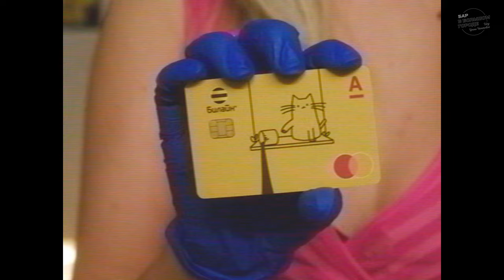АЛЕКСЕЙ ЖИДКОВСКИЙ, КАРИНА НИГАЙ, GAN 13 Не ждали? А мы вернулись! Выпуск #68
Оформляйте дебетовую карту с бесплатным обслуживанием Кэшбэк 1-5-25 от Билайн и Альфа Банка. Получайте кэшбэк 25% за связь Билайн, 5% за покупки в Пятёрочке и Перекрёстке, а также 1% за все остальные покупки

Витамины для жителей большого города URBAN FORMULA по супер выгодной цене по ссылке

Курс «Культура смешанных напитков» скоро будет доступен по ссылке А пока наслаждайтесь просмотром уже доступных курсов Академии WG&S (тут и видео-лекции, и подкасты, и интервью, и лонгриды).

Место действия:
Meow Bar - Лучшие коктейли от команды шоу
Москва, ул. Кузнецкий мост 19с1

Ку-ку, котята!
На дворе уже прохладная осень, а у нас в Баре в Большом Городе все так же тепло и уютно!

Гости шоу:
Андрей Борисов (GAN 13) - актер театра и кино, создатель бомбочек для ванн и обладатель огромной коллекции женских париков.

Карина Нигай - стилист, fashion блоггер, self made woman и просто суперочаровательная женщина.

Алексей Жидковский - популярный российский блогер, мастер острого слова и советов девушкам.

0:00 Анонс
0:23 Реклама
4:37 Бар в байсом горяде
5:41 Ира зовет Андрей Gan13 Борисов
7:41 Представление Карины Нигай
10:16 Лёша Жидковский в студии
12:00 Презентация книги Жидковского
13:32 Как делать бомбочки для ванны
14:53 Истории про паспортный контроль
22:25 Реклама
25:53 У меня никогда не было конфуза в поезде – Жидковский
28:13 Дал другу пурген – Андрей Gan13
28:44 Лайфхак для школьных туалетов
29:11 Школьная мода
31:26 У меня никогда не было ЧП в метро – Андрей Gan13
36:28 У меня никогда не было свиданий в странном месте – Жидковский
39:40 История Карины про свидание в шахматном клубе
42:53 Я никогда не общался с Зэком – Андрей Gan13
49:51 Я никогда не был свидетелем секса на работе – Андрей Gan13
56:03 Я никогда не садился в машину к незнакомцам – Карина
1:03:03 Жидковский перепутал Porsche
1:06:45 Андрей Gan13 поймал попутку газель
1:08:48 История о том, как Ира подвозила мужиков в Воронеже
1:16:35 Кого в бар зовут Жидковский, Карина и Андрей Gan13
1:17:12 Песня